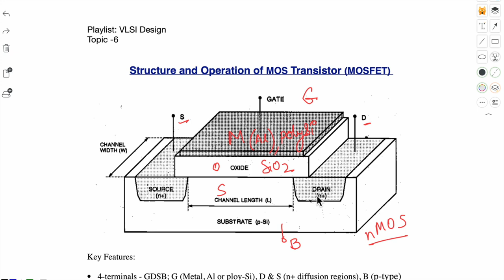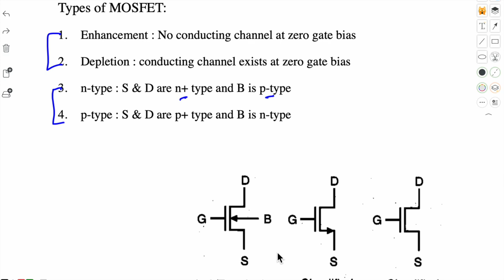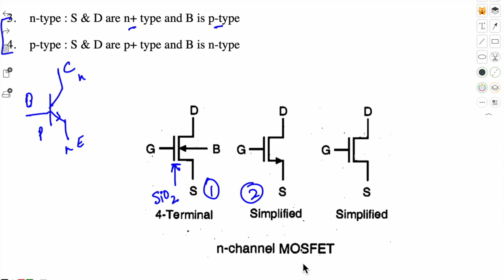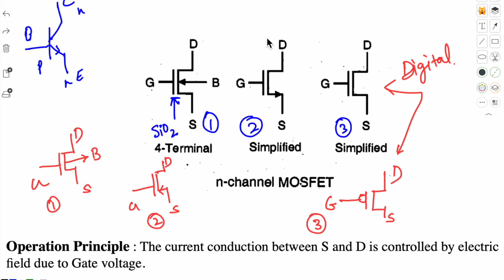MOSFET | transistor | VLSI Design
this video is about MOS field effect transistor. its structure and operation are explained.

Helpful to BTech, BE, MTech, MS, Research fellows and Faculties.